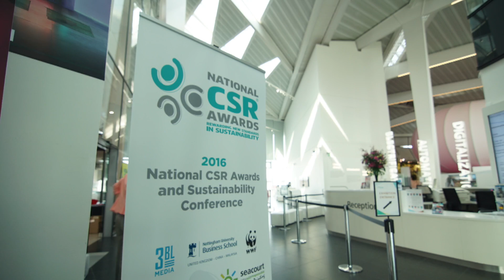TATA Consulting win Best Education Project at National CSR Awards 2016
Tata Consultancy Services (TCS) works alongside specialist charities and social enterprises as part of IT Futures, TCS’ programme aims to once again personalise the creation of technology, showing young students that they can help to create the digital worlds they inhabit. Since the programme’s inception in 2013, we have reached in excess of 51,000 young people across the UK&I.